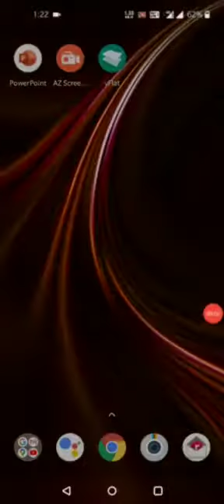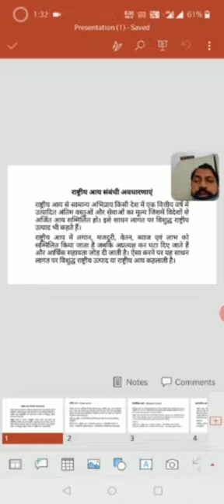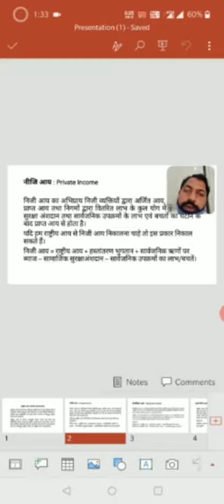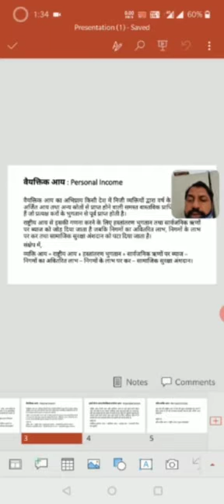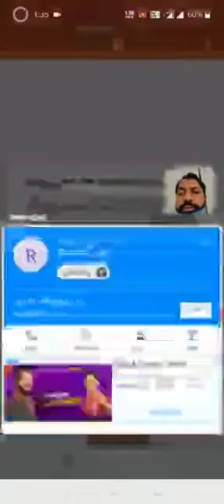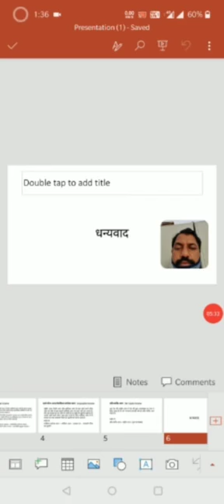BA-II Yr Economics, National Income Concepts